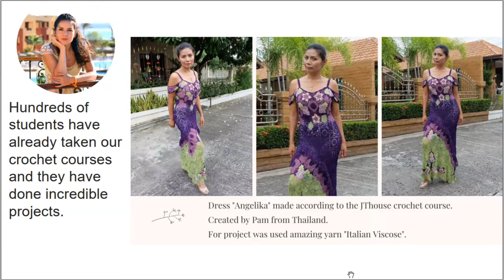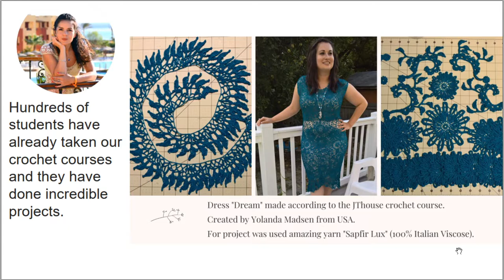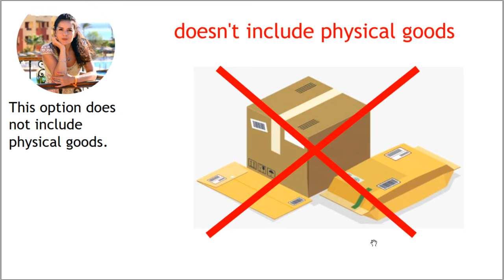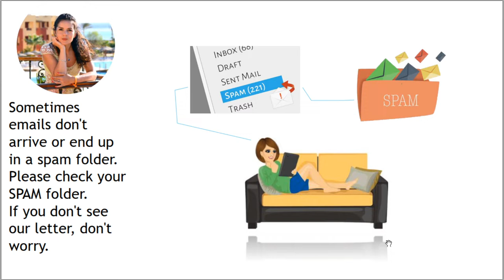📢😃BLACK FRIDAY 2021 = episode 1 = 4 SUPER OFFERS are waiting for you! 😍🎁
📢😃BLACK FRIDAY! HUGE DISCOUNTS until November 30!📢😃
SUPER OFFER #4: Digital crochet magazine "JTHOUSE" issue #2 + 5 crochet courses for FREE

📚📝Find out about all crochet courses created by JThouse Crochet School at our main